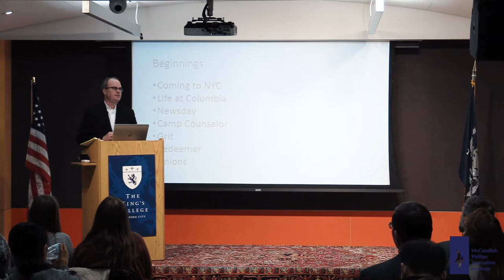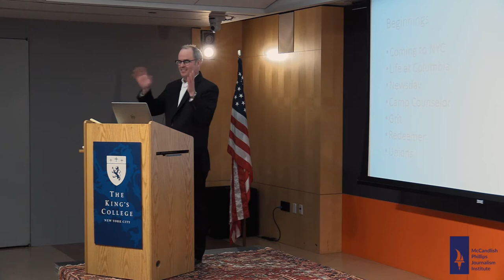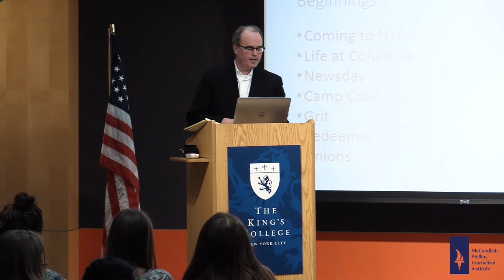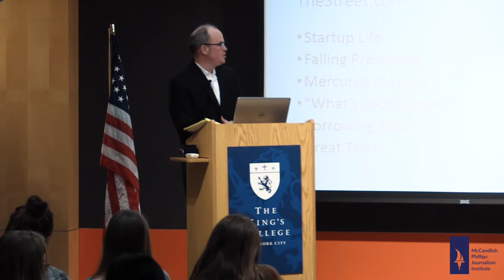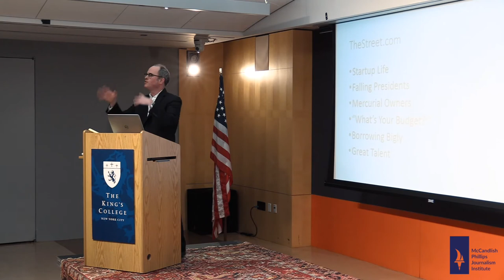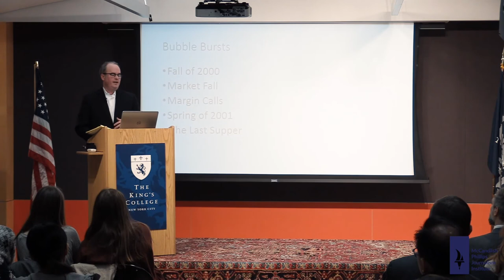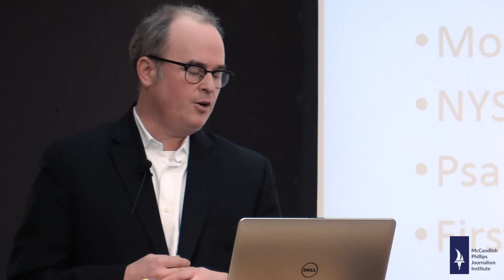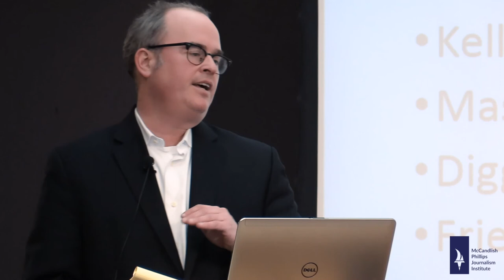Dave Kansas: Where's God When Your Startup Stops?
David Kansas is the chief operating officer of American Public Media Group. Prior to his current posting, Kansas was a journalist living in London and working for The Wall Street Journal. He delivered the above speech at the John McCandlish Phillips Journalism Institute on March 13, 2017.